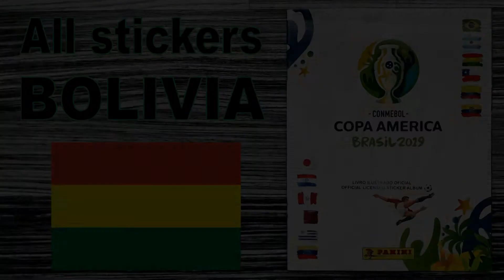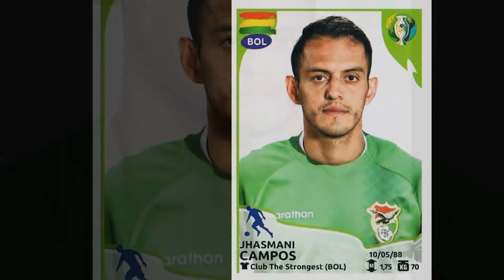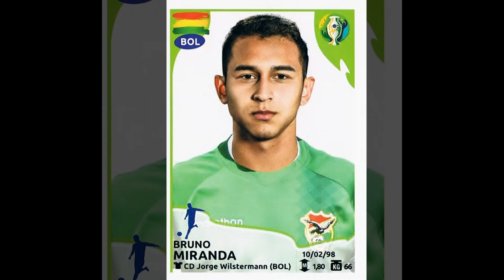Complete BOLIVIA stickers in Panini Copa America Album "Brasil 2019"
This is a compilation of all 25 Bolivian stickers in my original Panini Album of the Copa America 2019 in Brazil (Brasil).

Esta es una recopilacion de todas las 25 cromos bolivianas en mi original álbum de Panini de la Copa América 2019 en Brasil.